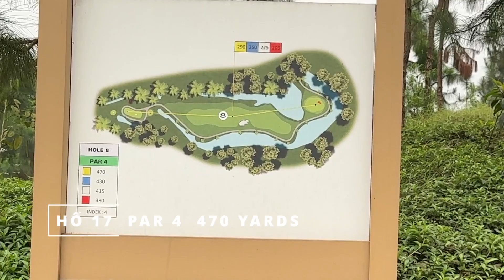Mình có thể đánh dưới 10 gậy tại sân golf Yên Bái? (Phần 2)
© Bản quyền thuộc về Hung Does Golf
© Copyright by Hung Does Golf ☞ Do not Reup